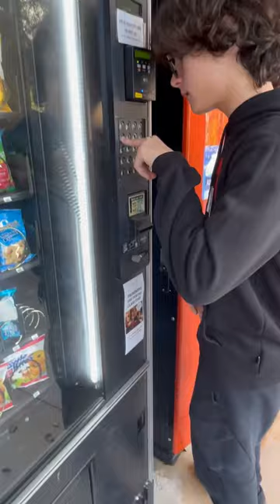How to Rizz a Vending Machine 💀